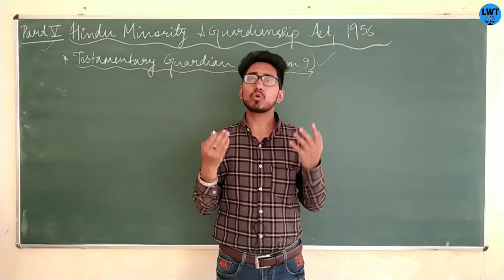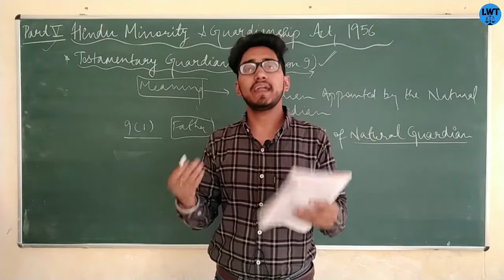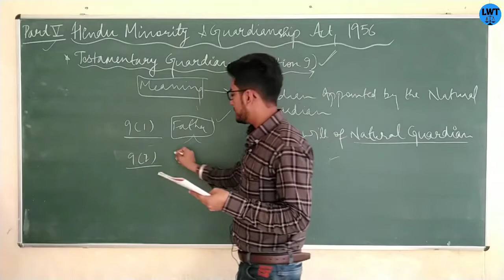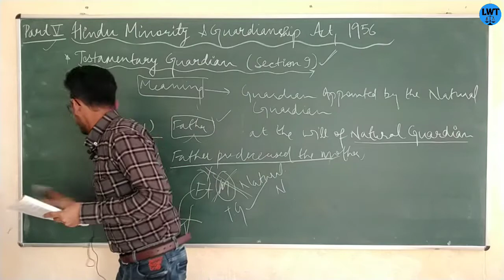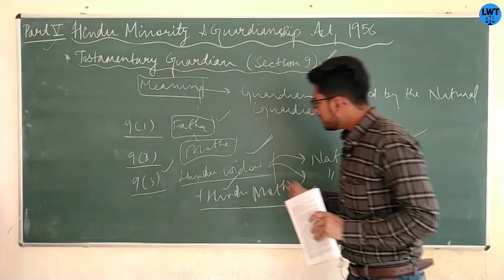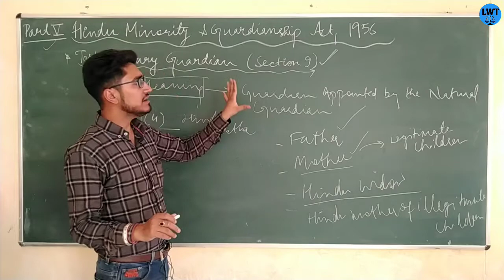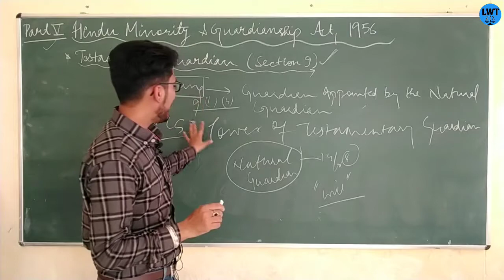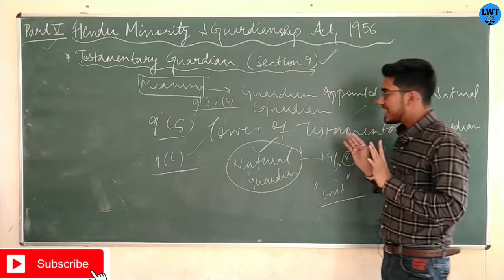hindu Minority and Guardianship Act,1956, part-5, section-9, testamentary guardian and their powers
hello dosto
in this video I have explained part-5 of hindu minoritiy and Guardianship Act,1956

testamentary guardian
-powers of testamentary guardian
-section 9 of hindu minority and -guardianship act,1956

hindu minorities and guardian act,1956

hindu minorities and Guardianship act,1956